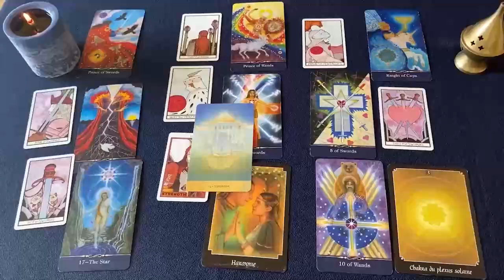CAPRICORNIO UN ANGEL DE DIOS QUIERE UNIRTE CON ESTA PERSONA 😍❤️HOROSCOPO CAPRICORNIO OCTUBRE 2024 ❤️